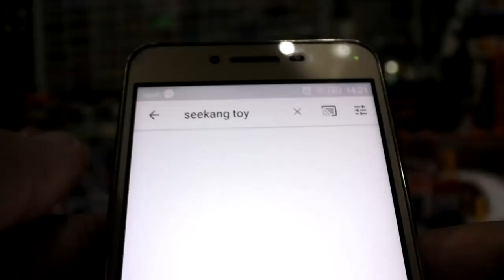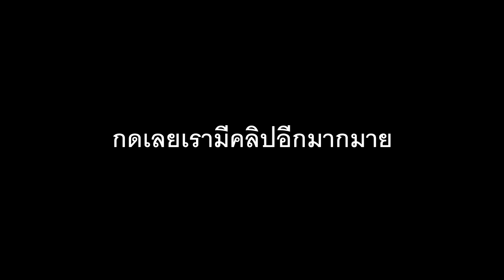รีวิวหน้ากาก Spider-man